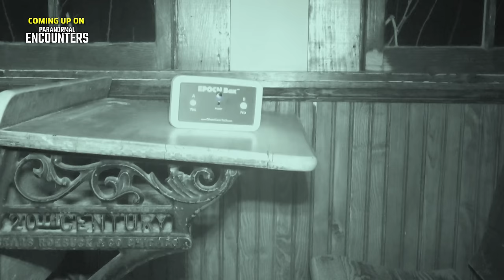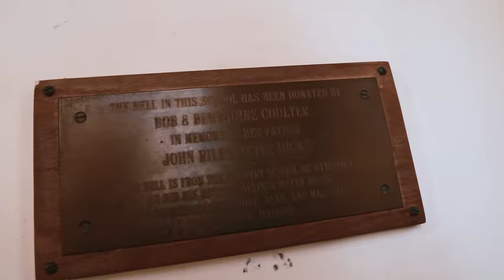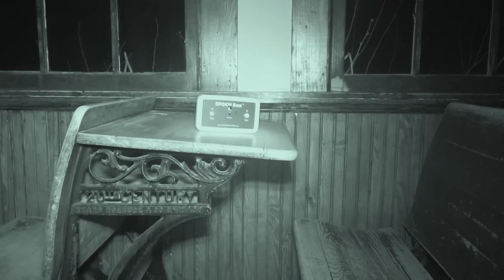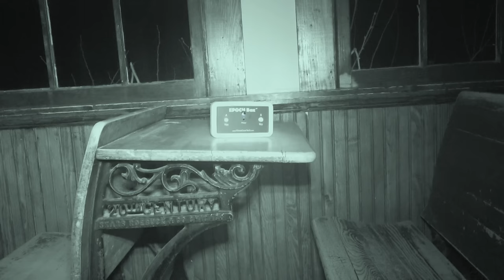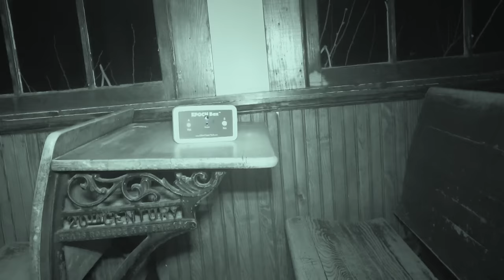TERRIFYING Night at the Haunted Schoolhouse (Real Paranormal Activity Captured)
My terrifying night at a haunted schoolhouse all started when I attempted to do a collab with ​⁠@ParanormalQuest. Throughout the night I captured very little paranormal activity and had ultimately decided to scarp the episode of @ParanormalEncounters at Billie Creek Village. That was until I decided to do a paranormal investigation of The Huxford Schoolhouse alone in search of the claims of paranormal activity that is said to happen. What I experienced was terrifying and I felt the need to create an entire episode focusing on this building.